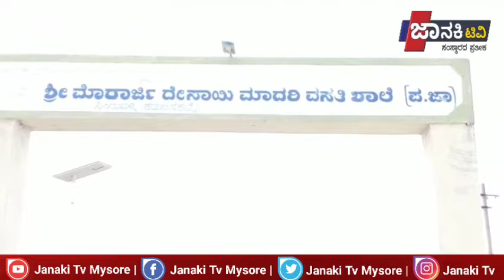ಕೋವಿಡ್ ಆಸ್ಪತ್ರೆ ಮಾಡಲು ಪರಿವರ್ತಿಸಲು ಹೊರಟಿರುವ ತಾಲ್ಲೂಕು ಜಿಲ್ಲಾ ಆಡಳಿತದ ವಿರುದ್ಧ ಸಾರ್ವಜನಿಕರಿಂದ ಪ್ರತಿಭಟನೆ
ಮೈಸೂರು ಜಿಲ್ಲೆ ನಂಜನಗೂಡು ತಾಲೂಕಿನ ಸಿಂಧುವಳ್ಳಿ ಪುರ ಮುರಾರ್ಜಿ ದೇಸಾಯಿ ವಸತಿ ನಿಲಯವನ್ನು ಆಸ್ಪತ್ರೆಯನ್ನಾಗಿ ಪರಿವರ್ತಿಸಲು ತಯಾರಿಸುವ ತಾಲ್ಲೂಕು ಮತ್ತು ಜಿಲ್ಲಾಡಳಿತದ ವಿರುದ್ಧ ಈ ದಿನ ಸಾರ್ವಜನಿಕರು ಆಕ್ರೋಶವಾಗಿ ಪ್ರತಿಭಟನೆಯನ್ನು ಮಾಡಿರುತ್ತಾರೆ